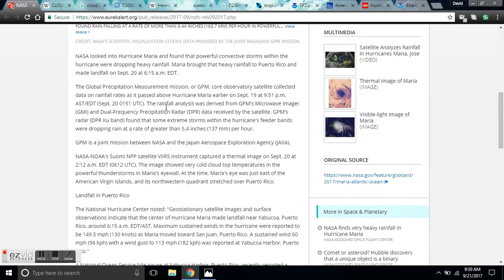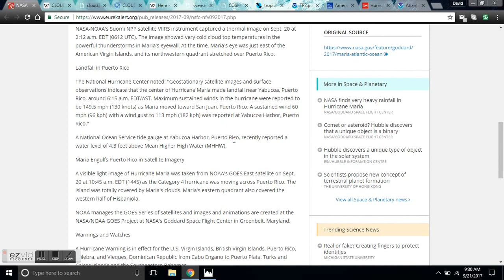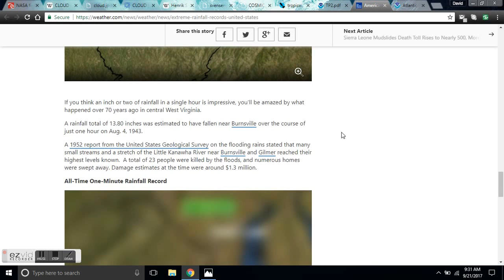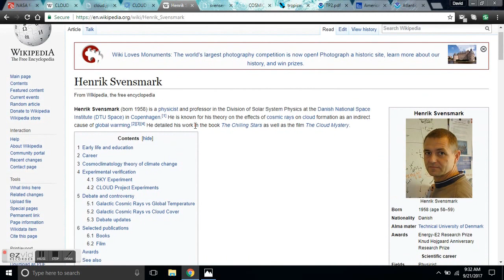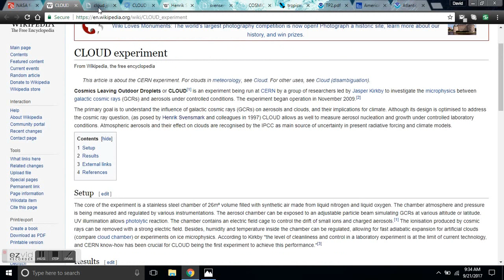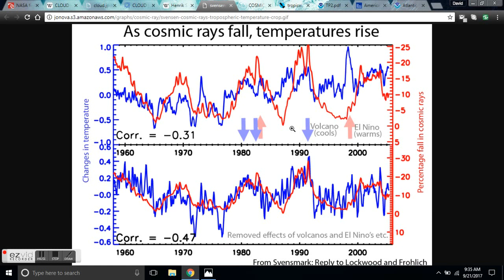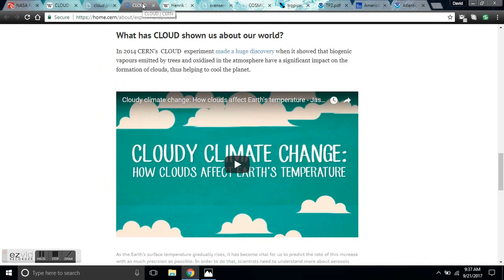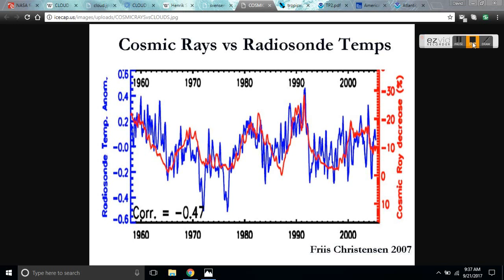HURRICANE MARIA RECORD RAIN - FLOODING - Cosmic Ray Connection and the Grand Solar Minimum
PUBLIC RELEASE: 20-SEP-2017
NASA finds very heavy rainfall in Hurricane Maria

NASA looked into Hurricane Maria and found that powerful convective storms within the hurricane were dropping heavy rainfall. Maria brought that heavy rainfall to Puerto Rico and made landfall on Sept. 20 at 6:15 a.m. EDT.

The Global Precipitation Measurement mission, or GPM, core observatory satellite collected data on rainfall rates as it passed above Hurricane Maria earlier on Sept. 19 at 9:51 p.m. AST/EDT (Sept. 20 0151 UTC). The rainfall analysis was derived from GPM's Microwave Imager (GMI) and Dual-Frequency Precipitation Radar (DPR) data received by the satellite. GPM's radar (DPR Ku band) found that some extreme storms within the hurricane's feeder bands were dropping rain at a rate of greater than 5.4 inches (137 mm) per hour.

GPM is a joint mission between NASA and the Japan Aerospace Exploration Agency (JAXA).

NASA-NOAA's Suomi NPP satellite VIIRS instrument captured a thermal image on Sept. 20 at 2:12 a.m. EDT (0612 UTC). The image showed very cold cloud top temperatures in the powerful thunderstorms in Maria's eyewall. At the time, Maria's eye was just east of the American Virgin Islands, and its northwestern quadrant stretched over Puerto Rico.

In 1997, Svensmark and Eigil Friis-Christensen popularised a theory that linked galactic cosmic rays and global climate change mediated primarily by variations in the intensity of the solar wind, which they have termed cosmoclimatology. This theory had earlier been reviewed by Dickinson. One of the small-scale processes related to this link was studied in a laboratory experiment performed at the Danish National Space Center (paper published in the Proceedings of the Royal Society A, February 8, 2007).

Svensmark's research downplays the significance to which atmospheric CO2 has affected recent and historical global warming, with him arguing that greenhouse gases play a considerable role in climate change but solar variations play a larger one.

On 24 August 2011, preliminary research published in the journal Nature showed there was a connection between Cosmic Rays and aerosol nucleation. Kirkby went on to say in the definitive CERN press Release "Ion-enhancement is particularly pronounced in the cool temperatures of the mid-troposphere and above, where CLOUD has found that sulphuric acid and water vapour can nucleate without the need for additional vapours.

The first CLOUD experiments showed that sulphuric acid (derived from sulphur dioxide, for which fossil fuels are the predominant source) as such has a much smaller effect than had been assumed. In 2014, CLOUD researchers presented newer experimental results showing an interaction between oxidised biogenic vapours (e.g., alpha-pinene emitted by trees) and sulphuric acid. Ions produced in the atmosphere by galactic cosmic rays enhance the formation rate of these particles significantly, provided the concentrations of sulphuric acid and oxidised organic vapours are quite low. This new process may account for seasonal variations in atmospheric aerosol particles, which are being related to higher global tree emissions in the northern hemisphere summer.